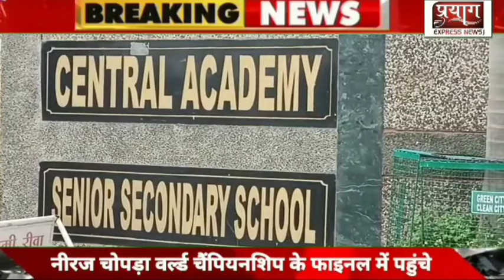एमपी:सेन्ट्रल एकेडमी का सीबीएसई बोर्ड मे सर्वोत्कृष्ट प्रदर्शन